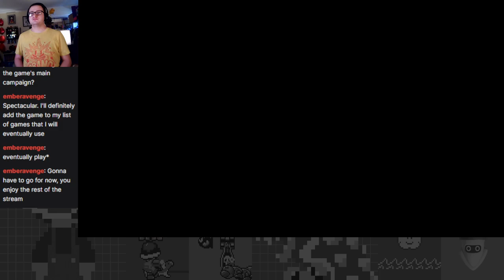The Expedition of Ouranos Island - Sonic Frontiers: The Final Horizon Part 4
More update 3, and this time I'm starting to explore more of the map with the gang!